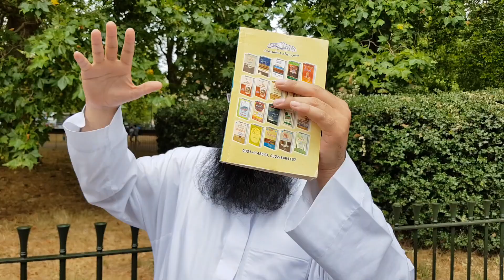Speakers Corner: Infallible Imam Tells Shia To Hide Shiaism!